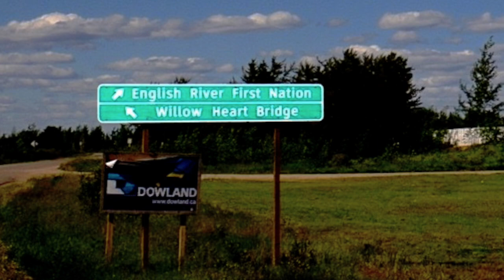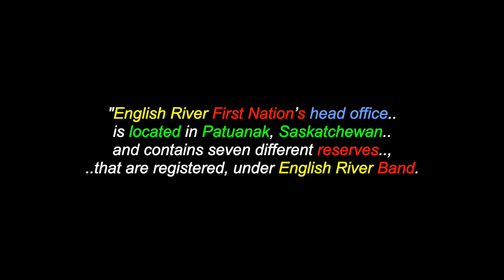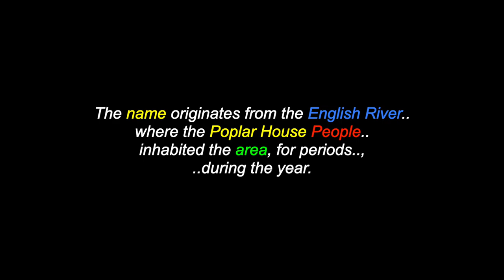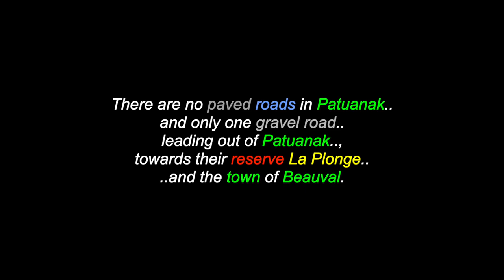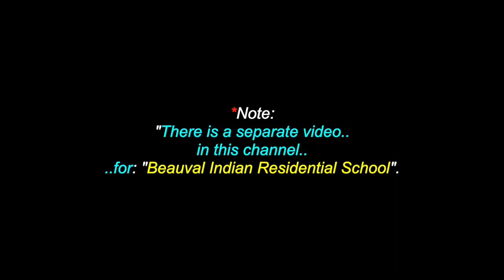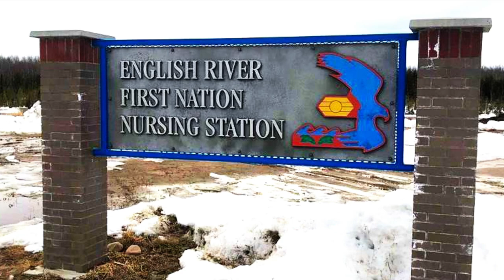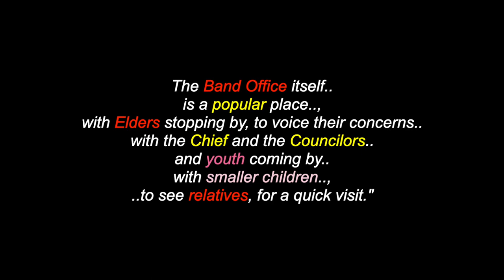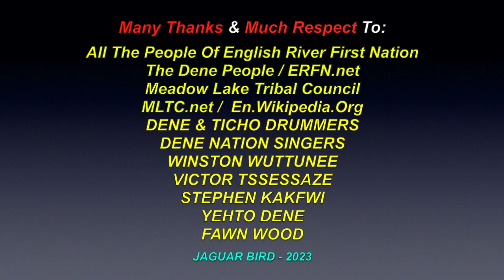Des Nëdhë́’iné: English River First Nation - Dene - Patuanak, Saskatchewan, Canada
This is a video for: "Des Nëdhë́’iné", "English River First Nation", a Dene community located in Patuanak, Saskatchewan, Canada. There are also videos in this channel for over 1200 North, South & Central American Tribes & First Nations, Residential Schools, Chiefs, Elders, Historical Events, Indigenous Concerns, Quotes, Environmental Youth Activists.. and much more.

"English River Dene Nation"  is a Dene First Nation band government, who are located in Patuanak, Saskatchewan, Canada. Their reserve is in the northern section of the province and their territories are in the boreal forest of the Canadian Shield. This First Nation is one of the nine members of the Meadow Lake Tribal Council (MLTC). Traditionally, English River First Nation are known in Chipewyan (Denesuline) as: "Des Nëdhë́’iné", ("People of the Great River"), referencing the Churchill River, along its banks, where their traditional territory is located. English River emerged from the signing of Treaty 10, in 1906. The name originates from the English River, where the Poplar House People inhabited the area, for periods during the year. Years ago, the reserve was known as Grassy Narrows Reserve. Most families, which now reside at Patuanak, had traditionally lived down river, at Primeau Lake, Knee Lake and Cree Lake, or Dipper Lake. The Chief at the time of the Treaty signing was Chief William Apesis.

English River First Nation
(c/o: General Delivery),
Patuanak, Saskatchewan,
CANADA   S0M 2H0

Many Thanks & Much Respect To: All The People Of English River First Nation..; The Dene People..; ERFN.net..; Meadow Lake Tribal Council..; MLTC.net..; En.Wikipedia.Org..; DENE & TICHO DRUMMERS..; DENE NATION SINGERS..; WINSTON WUTTUNEE..; VICTOR TSSESSAZE..; STEPHEN KAKFWI..; YEHTO DENE..; FAWN WOOD.. and to all the other brothers and sisters who have contributed to this video with photos and/or, in any other way.